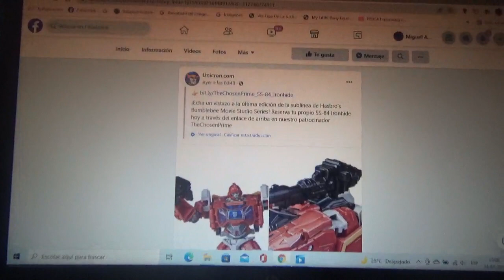Imágenes de Transformers Studio Series BBTM Ironhide